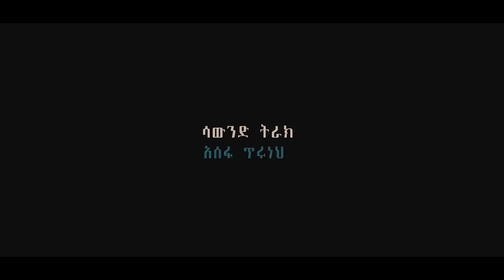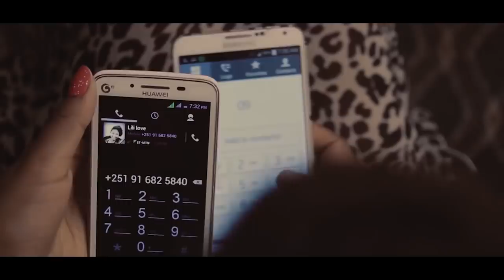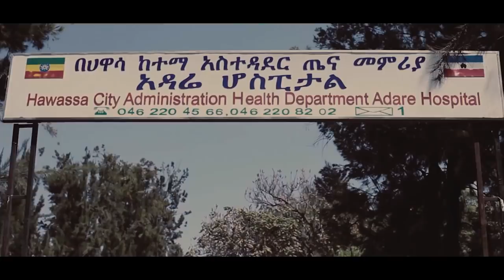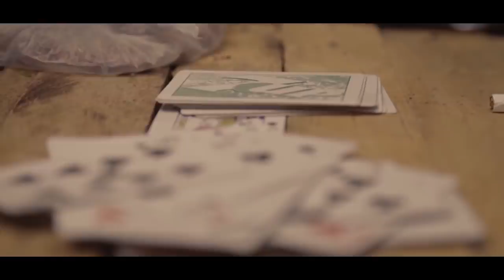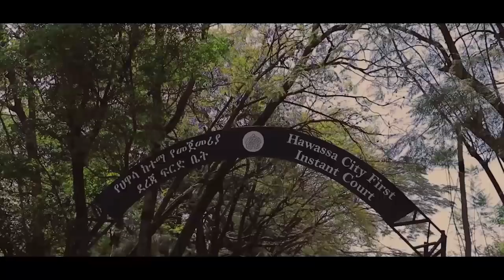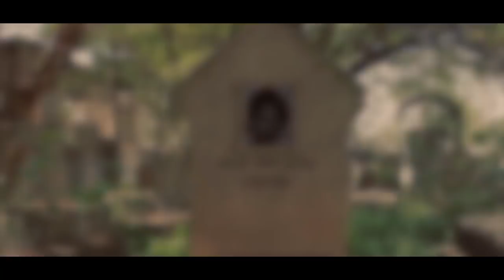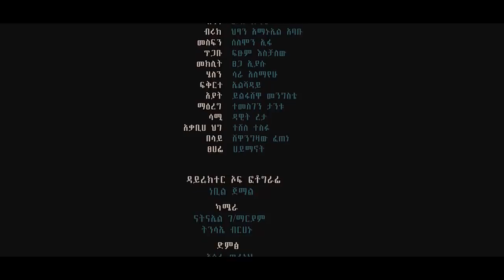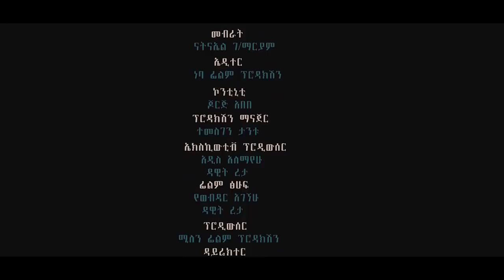አዲስ ሙሉ ፊልም Amharic full movie 2019 | Minda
Ethiopian full film.